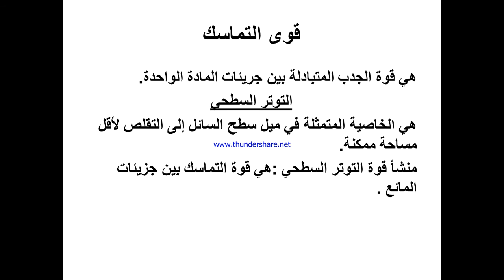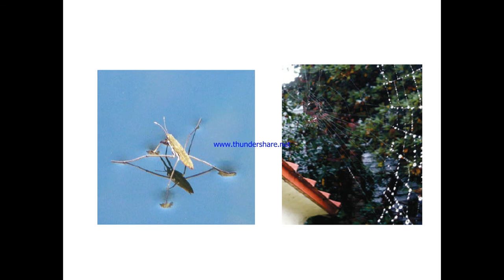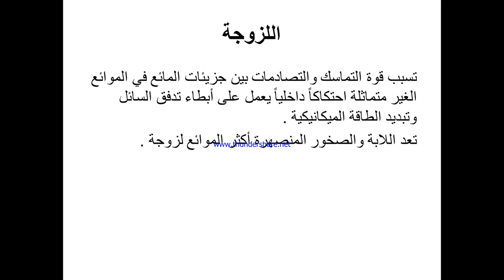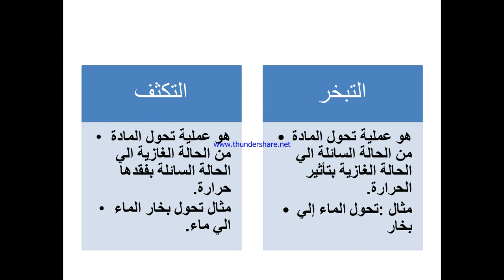فيزياء الصف الثاني ثانوي: القوي داخل السوائل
ا عبدالرحمن ابو سمرة    /   الاربعاء  8 / 8 / 1441